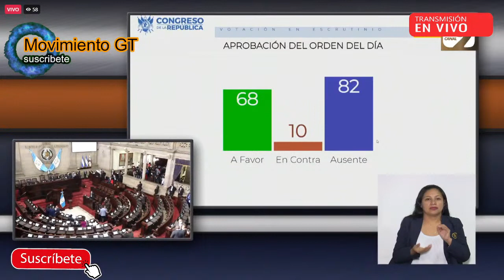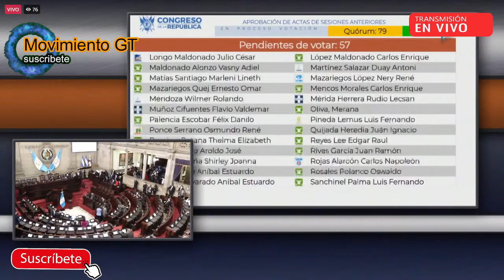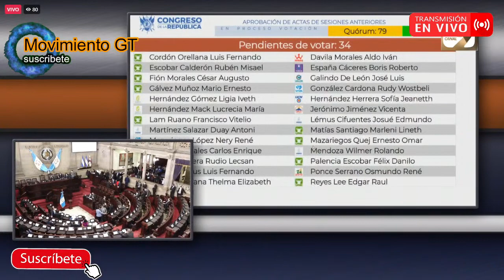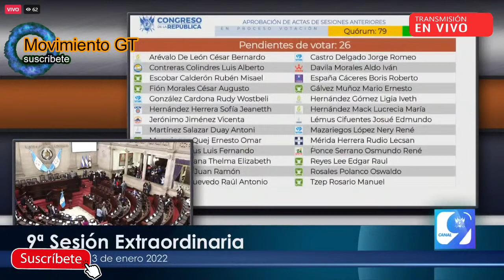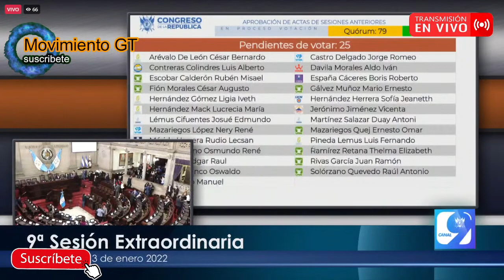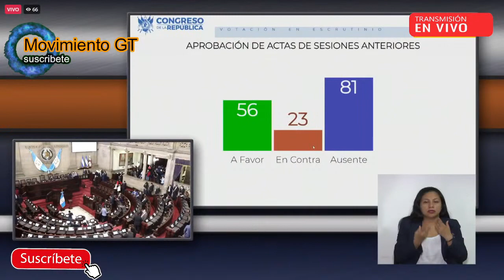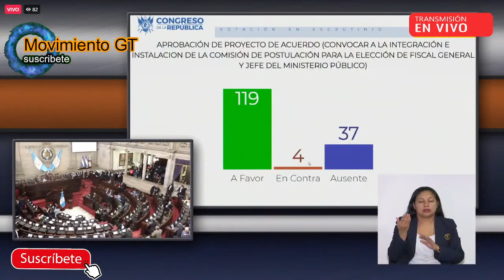🔴 EN VIVO | DIPUTADOS SE REÚNEN, ELEGIRÁN NUEVO FISCAL DEL MINISTERIO PUBLICO 13/01/2022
9ª Sesión Extraordinaria: el Pleno del Congreso aprueba el Acuerdo Legislativo 1-2022, que convoca a la integración e instalación de la Comisión de Postulación para la elección del Fiscal General y Jefe del MP Guatemala, conforme al Art. 251, de la Constitución Política de la República.